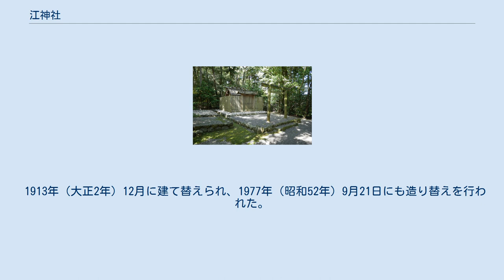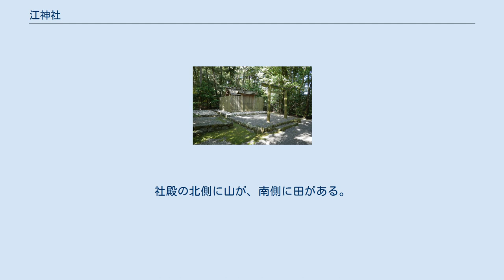江神社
江神社（えじんじゃ）は、伊勢神宮皇大神宮（内宮）の摂社。
内宮の摂社27社のうち第17位である。
 音無山東麓に鎮座し、五穀豊穣の守護神を祀る。
 三重県伊勢市二見町江字明神奥992に鎮座する。
倭姫命が定めた神社である。
 社名は入り江に由来し、入り江を巻いて松が林立する光景から地域では「巻江の明神」（蒔絵の明神）と呼ばれている。
この名称は『寛文摂社再興記』や『神三郡神社参詣記』に記されており、江戸時代にはある程度認知されていたと考えられる。
ただし、江神社と「巻江の明神」が同所であるという確証はない。
 社地の面積は1,140m2。
古代の社地は1町（≒9,917m2）、長さ4尺（≒1.2m）×広さ5尺（≒1.5m）×高さ6尺（≒1.8m）の社殿を有した。
 祭神は、長口女命（ながくちめのみこと）、大歳御祖命（おおとしのみおやのみこと）、宇加乃御玉命（うかのみたまのみこと）。
3柱とも地域の土地神であり、五穀豊穣の神であるとされる。
 長口女命は元伊勢の祭神にもなっている女神であり、別名を「江之姫」と言い、弁才天と同じ神である。
『皇大神宮儀式帳』によれば、天須婆留女命（あめのすばるのみこと、棒原神社の祭神）の子であるという。
 御塩浜から船で五十鈴川の入り江に到着した倭姫命は、佐見津日子命に出迎えられ、江神社を定めたという。
神宮の摂末社では、倭姫命を出迎えた神を祭神とする神社が多いが、江神社に祀られている3柱に佐見津日子命は含まれていない。
『倭姫命世記』によると、垂仁天皇25年に倭姫命は堅田神社を定めた後、五十鈴川の入り江で佐見津日子命に会い、地名を尋ね、「江社」を定めたと記している。
その後建久3年（1192年）の『皇太神宮年中行事』に「江神社祝堅田神社祝等所役」の文字が見られるが、退廃を余儀なくされる。
 寛文3年10月11日（グレゴリオ暦：1663年11月10日）に再興された。
再興地については御巫清直が本来の社地は江寺（現・太江寺）で、退廃の際に江村の産土神（現・栄野神社）へ移転したのではないかという説を唱え、疑義を表明した。
また『二見町史』は、江神社が明治以前は「八王子社」と呼ばれ、祭神を「氏神佐美都彦命」としていたと記している。
 1913年（大正2年）12月に建て替えられ、1977年（昭和52年）9月21日にも造り替えを行われた。
 三節祭（月次祭・神嘗祭）、祈年祭、新嘗祭、臨時奉幣祭の際には神宮から神職らが訪れ、社頭で祭祀を執り行う。
 1979年（昭和54年）に行われた立木調査によると、伊勢湾台風によって多くの倒木があったが、調査時点で災害を免れた数本のクスノキとクロマツが散生していた。
そのほか、倒木跡地に自生した常緑広葉樹や植え直されたスギ・ヒノキ・サンゴジュが社叢を構成していた。
 伊勢夫婦岩ふれあい水族館シーパラダイス前から二見町江の集落に入り、その西外れに鎮座する。
社殿の北側に山が、南側に田がある。